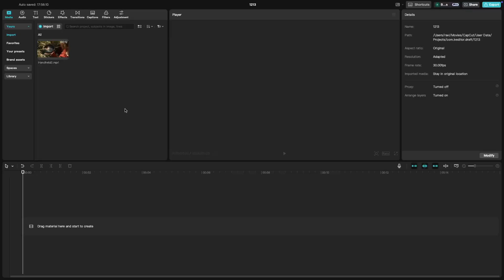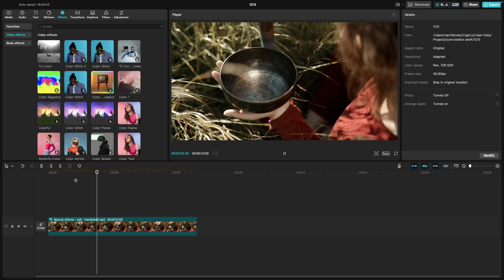How to Transition Between Color and Black & White in CapCut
Welcome back to another CapCut tutorial! Today, we’re learning how to create a smooth transition from color to black and white, or vice versa, in your videos. This effect is perfect for dramatic storytelling or creative edits!
In this tutorial, we’ll cover two methods:
Using the "To Color" Effect for a quick and easy transition.
Using keyframes in the Adjustments tab to control the saturation and create a custom transition.
Whether you’re starting in black and white and moving to color, or the other way around, this technique adds a professional touch to your edits.